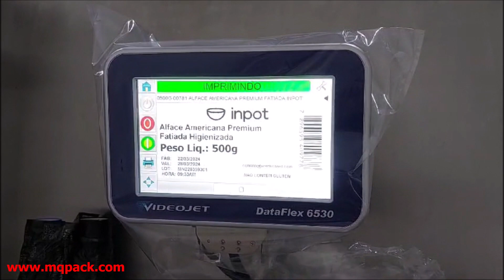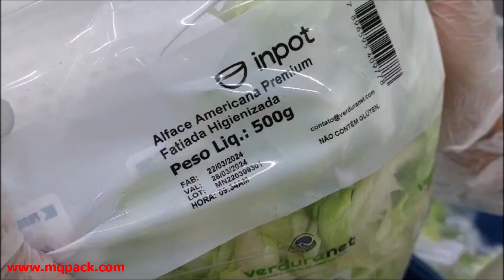MQpack - Balanças Dosadoras Múltiplos Cabeçotes - Embalando Alface Americana Fatiada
• O Software da Balança Controla a Máquina Vertical de Empacotamento Integrado – Não existe duplicação de controle entre Balança e Maquina de Empacotamento

Packaging

CheckWeigher – Checadora de Peso
A MQpack é especializada em Sistemas de Automação e Pesagem!
Somos pioneiros no mercado em Fabricação de Checadoras de Peso - Checkweigher com tecnologia aberta, aonde todo o controle fica concentrado em um PLC Siemens com grandes vantagens, nos tornando o melhor custo benefício do mercado:
Empacotamento
 A MQpack é o estado da arte em controle e pesagem com checadoras de peso - checkweigher, projetada para alta velocidade, precisão e durabilidade, destacando a poderosa robustez dos equipamentos Siemens.